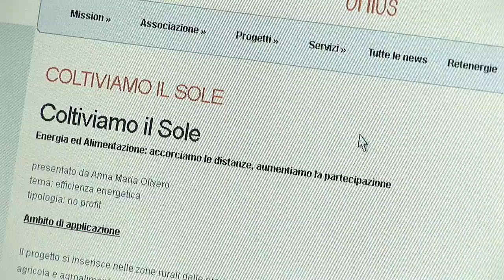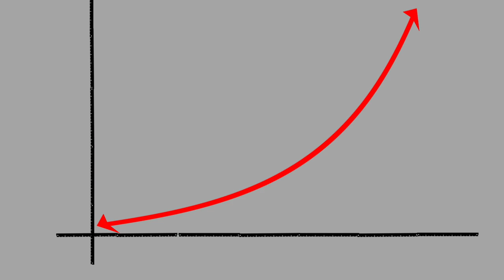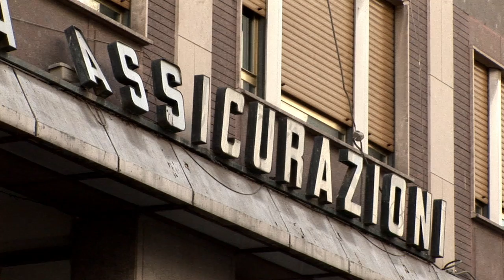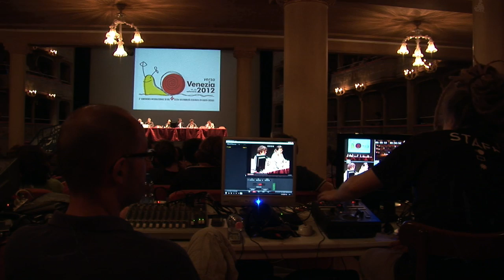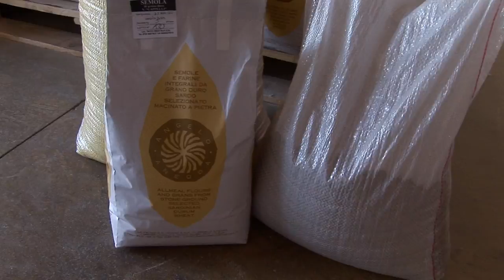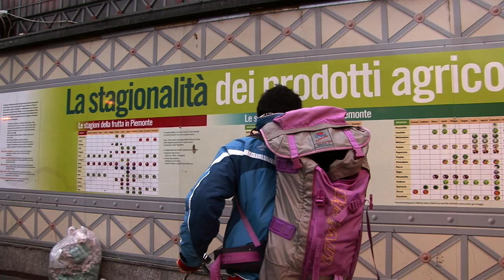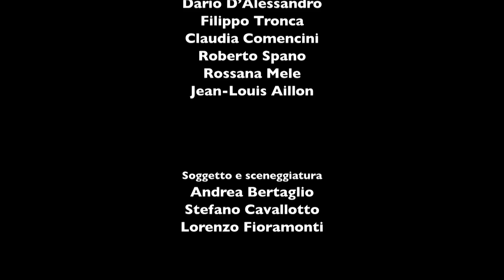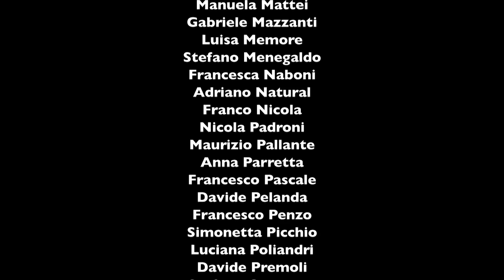Presi per il Pil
ll dogma del PIL domina in modo assoluto sui media, in politica, nell’opinione pubblica. Sviluppo uguale crescita. E la crescita non può che essere l’aumento del Prodotto Interno Lordo. Ma sono in tanti a non essere d’accordo. Non solo economisti, studiosi e opinion-makers che nel film spiegano in modo semplice come il PIL abbia colonizzato il discorso politico ed economico, ma anche tante persone comuni che tentano nella loro vita quotidiana di liberarsi da questo assunto ideologico, adottando pratiche alternative. Persone che hanno scelto di vivere senza più inseguire il mito della crescita infinita imposto dal sistema. Che hanno scelto, ognuno nel suo ambito e a suo modo, di mettere in pratica nel quotidiano la teoria della decrescita. Questo film è un viaggio lungo l’Italia alla scoperta di alcune di queste storie.

Quella degli abitanti di Pescomaggiore, un piccolo paese vicino a L’Aquila, che con l’aiuto di tanti volontari da altre parti d’Italia e dall’estero costruisco da zero un eco-villaggio seguendo i metodi della bioedilizia. Quella di Marta e Giorgio, che hanno deciso di vivere e lavorare con i loro figli in Valle Maira, alle porte di Cuneo, allevando capre e producendo formaggi. C’è la storia di Roberto, altro coraggioso “decrescista” che, dopo essersi dimesso da avvocato, ha optato per un part-time e con la sua famiglia è tornato al proprio paese d’origine, in provincia di Cagliari, dove si autoproduce la maggior parte di ciò che a lui, sua moglie e suo figlio serve per vivere. E infine quella del circolo torinese del Movimento per la Decrescita Felice, che con le sue numerose attività non solo sensibilizza sempre più persone verso certe tematiche, ma dimostra che è possibile vivere la decrescita anche se si vive in una grande città. Quattro storie sorprendenti ed emblematiche che ci aiuteranno a capire meglio cosa siano in pratica questa famigerata “decrescita” e il desiderio di liberarsi dal dogma del PIL, e cominciare a immaginare un mondo più giusto, iniziando dalle nostre vite.

Narratore della storia è Andrea, giornalista free-lance che da anni si occupa di ambiente e, appunto, di decrescita. Un giorno, mentre sta facendo qualche ricerca sul progetto “Coltiviamo il sole”, interessante esperienza su cui sta scrivendo un articolo, decide di andare a partecipare a una riunione dell’associazione che ha ideato questa iniziativa. Lì incontra Giorgio, interessato all’installazione di un impianto fotovoltaico sul tetto della propria stalla per autoconsumo, e da quel momento Andrea inizia a seguire sempre più da vicino le quattro storie secondo lui più utili per imparare ad emanciparsi da una vita dedicata alla crescita dei consumi e, quindi, del proprio stress.

Andrea percorrerà un viaggio fisico e soprattutto interiore, in cui grazie alle esperienze di questi veri e propri pionieri della decrescita felice ci si potrà rendere conto che vivere senza essere schiavi dei soldi e della crescita del PIL nazionale, oltre ad essere sempre più consigliabile in un momento in cui la crisi economica e sociale in corso si stano mostrando irreparabili, non è affatto per pochi eletti, anzi. E soprattutto, non è poi così difficile da trasformare in realtà.

Scheda tecnica

Italia, 2014, 65 min.
Lingua: italiano, inglese
Sottotitoli: italiano
Produzione: Settembre Film
Soggetto: Lorenzo Fioramonti
Sceneggiatura: Andrea Bertaglio, Stefano Cavallotto, Lorenzo Fioramonti
Regia: Stefano Cavallotto
Fotografia: Stefano Cavallotto
Montaggio: Stefano Cavallotto con il contributo di Roberto Allegro
Animazioni e color grading: Roberto Allegro
Musiche originali: Fluon, Yo yo Mundi
Con: Andrea Bertaglio, Giorgio Alifredi, Marta Canuto, Isabella Tomassi, Dario D’Alessandro, Filippo Tronca, Claudia Comencini, Roberto Spano, Rossana Mele, Jean-Louis Aillon.
Durata: 65'